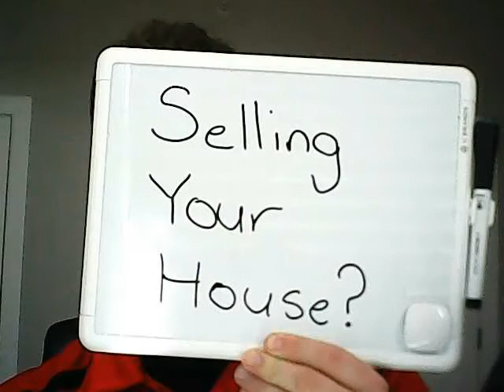What to Expect When Listing Your Home for Sale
WHAT TO EXPECT WHEN LISTING YOUR HOME FOR SALE: Smart home sellers know what to expect so they can properly prepare their home and win big when it comes to the final price.